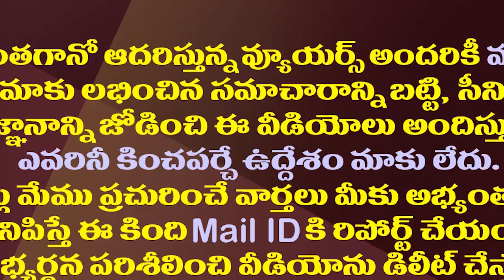అక్కడ ఆధిపత్య పోరుతో చంద్రబాబుకు కొత్త తలనొప్పి| Internal Fight Of Leaders In The Anantapur TDP